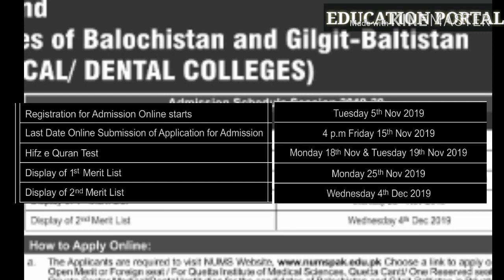Registration Started in CMH 2019-20 || NUMS MDCAT Private Sector Admissions 2019-20 || NUMS CMH AMC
Army Medical Colleges Admissions 2019-20 Apply Process
Army Medical College 2019-20 Merit Lists Public Sector 2019-20
Army Medical College 2019-20 Advertisement By NUMS
NUMS AMC 2019-20 Open Merit Apply Process for Public Sector Seats
NUMS AMC How To Apply
Army Medical Colleges 2019-20 Admissions
Army Medical Colleges Rawalpindi 2019-20

How to Apply For Open Merit Seats

NUMS AMC merit list 2019-20
NUMS has Announced AMC Seats Details
NUMS AMC online Registration Process
Army Medical Colleges Registration Process

NUMS AMC Merit list 2019-20 Prediction
NUMS AMC Army Medical College 2019-20 Merit Lists
Army Medical College 2019-20 Merit Lists Public Seats

Army Medical College Admissions has been Cancelled
AMC Registration Cancelled By Lahore Court
AMC Registration

CMH admissions 2019-20
Admissions in CMH medical colleges

NUMS AMC online Registration Process Army Medical Colleges Registration Process UHS MDCAT MCAT NTS PMDC NUMS AMC NUMS AMC Merit list 2019-20 Prediction NUMS AMC Army Medical College 2019-20 Merit Lists AMC NUMS MCAT ArmyMedicalCollege Army Medical College 2019-20 Merit Lists Public Seats Army Medical College Admissions has been Cancelled AMC Registration Cancelled By Lahore Court AMC Registration